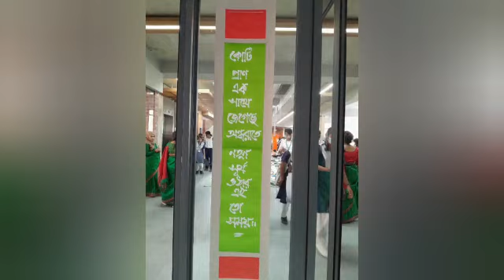Sunnydale Senior School celebrated Independence day of Bangladesh Part 1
Sunnydale Senior School celebrated Independence day of Bangladesh with utmost enthusiasm and gratitude honouring the founding heroes of 1971.